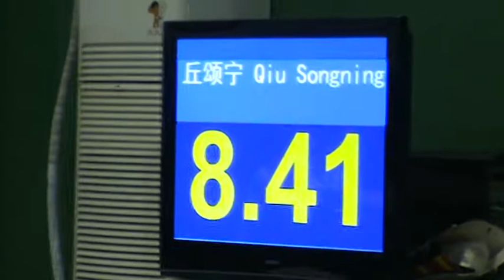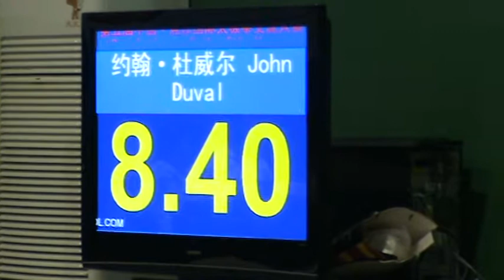傳統陳式太極拳社 - 陳式規定競賽套路56式 - 第二名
"第五届中國焦作國際太極拳交流大賽"陳式規定競賽套路56式, 8.41得第二名 (丘頌寧)